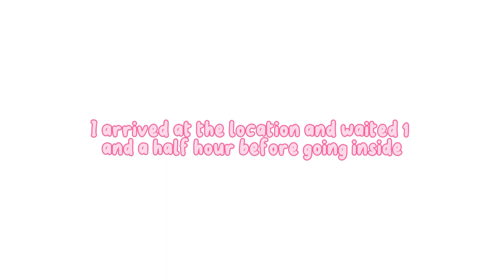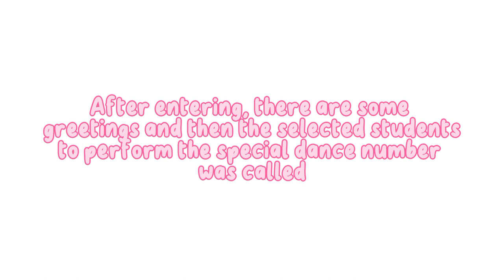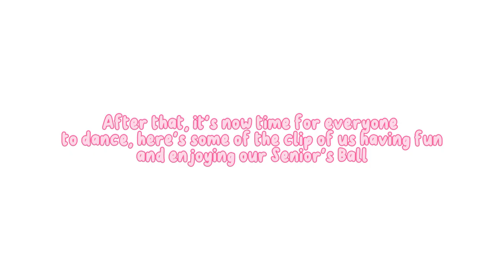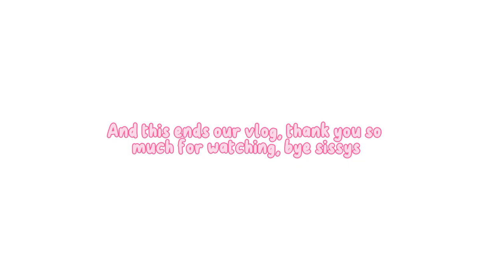Senior's Ball 2023 Vlog | Trisha Jay Liwagon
Vlog Title: Senior's Ball 2023 Vlog | Trisha Jay Liwagon

Hi sissy's welcome or welcome back to my channel if you haven't subscribed to my channel please subscribe and click the notification bell to get notified whenever I post a new video

📱Cellphone used: Infinix Hot 11S NFC
💐Editor: Capcut